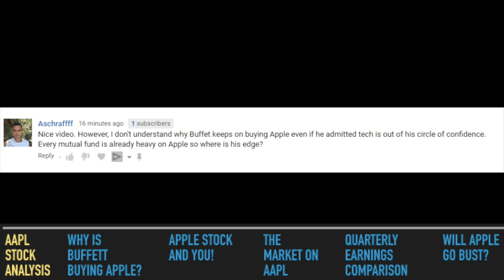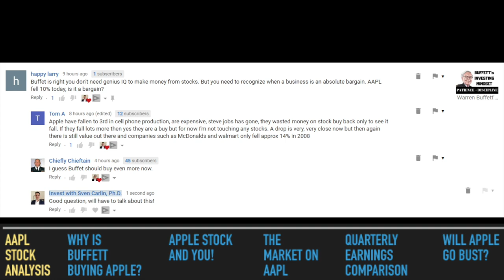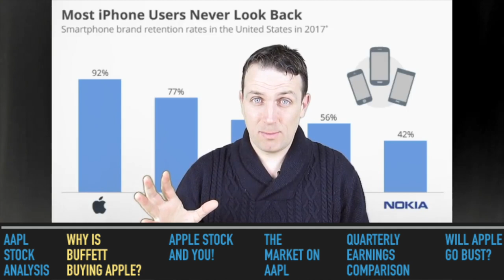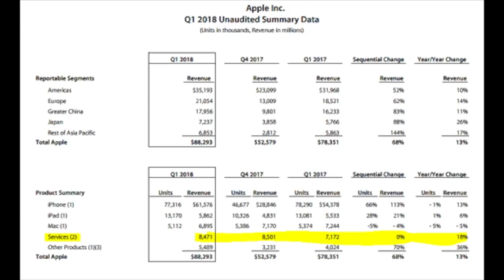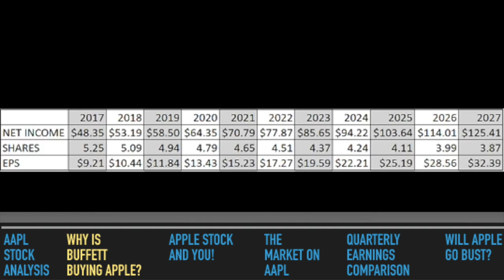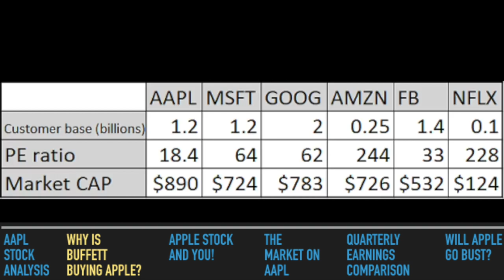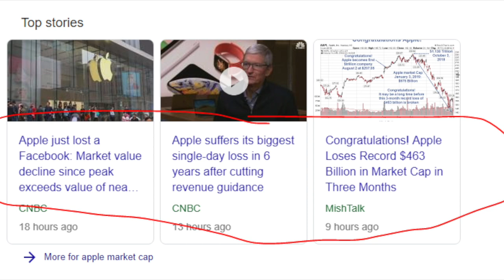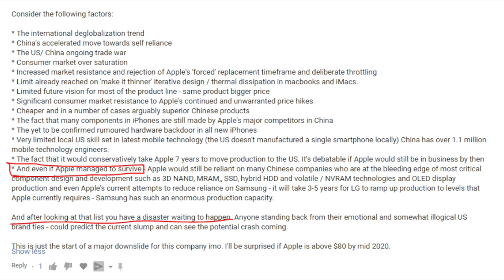Apple Stock Analysis with Long Term Focus - Is It a buy?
Apple stock analysis with a long term stock market investing focus. AAPL stock price is down, but it is still 46.6% up over the last 3 years. Having a long term focus is crucial when investing, especially in companies like Apple. Why is Warren Buffett investing in Apple is explained and is the stock now a bargain? Well, that depends on you! Enjoy the video.
0:00 Long term focus on AAPL
3:27 Why is Buffett buying AAPL
10:00 Apple’s stock and you!
10:36 The market on AAPL
11:27 Quarterly earnings comparison
12:28 Will AAPL go bust?

I am also a book author:
Modern Value Investing book: